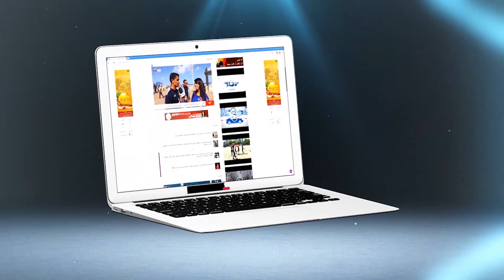اللاعب "سايس" لشوف تيفي: سننتصر إنشاء الله على مالي في قلب باماكو